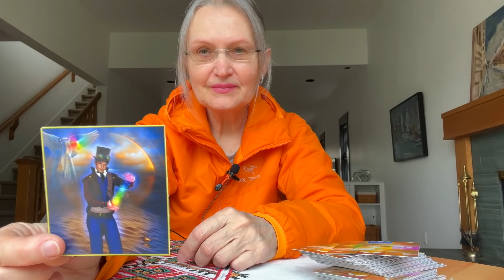Tarot message + advice & next steps!